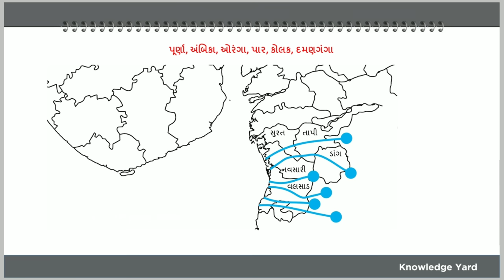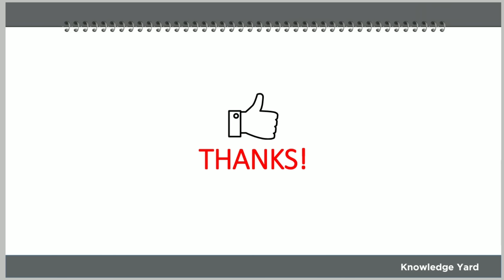ગુજરાતની મુખ્ય નદીઓ | Gujarat ni nadio | Rivers of Gujarat By Knowledge Yard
Hi Friends, We're going to make all the necessary video lectures that will cover all the topics and chapters. During this course, if you have thought or got something that needs to be taught here by following the comment.

In this video, regarding the geography of Gujarat, we are talking about the Gujarat river.

Gujarat Ni Bhugol | Mountain of Gujarat | Gujarat Geography